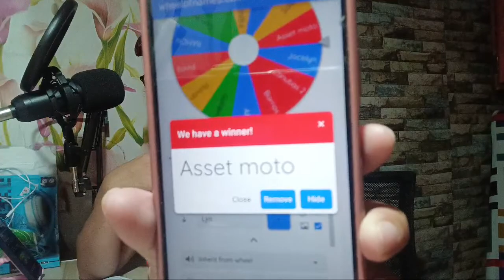LS6 UNITED COMMUNITY'S HOSTED BY MRA VLOG